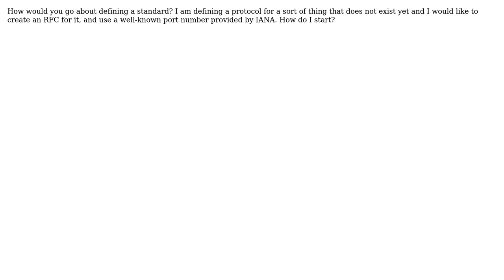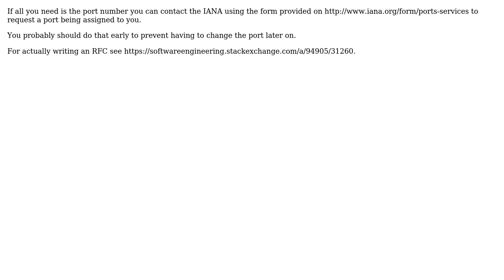Software Engineering: Defining a standard (3 Solutions!!)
Software Engineering: Defining a standard

With thanks & praise to God, and with thanks to the many people who have made this project possible! | Content (except music & images) licensed under CC BY-SA | Music | Images & others | With thanks to user Tom Morgan user S.Lott user johannes user gnat user configurator and the Stack Exchange Network Trademarks are property of their respective owners. You are responsible for your own actions.